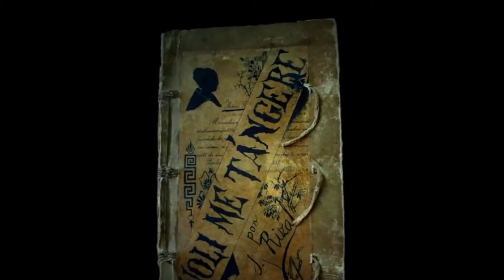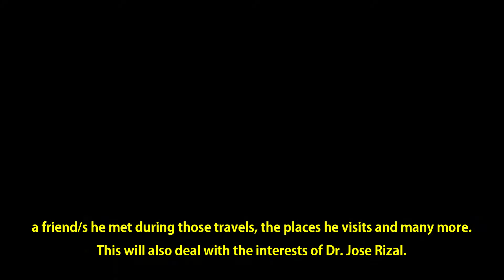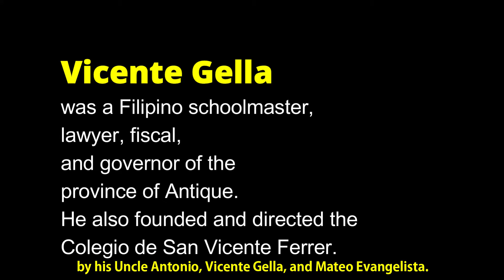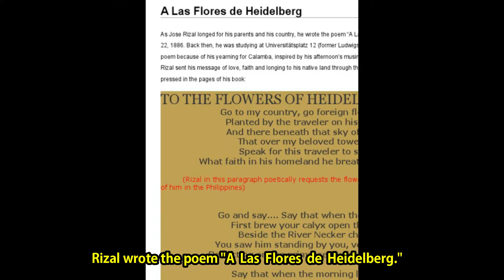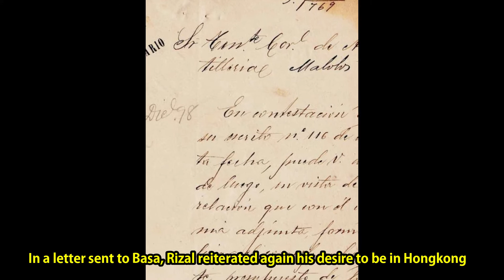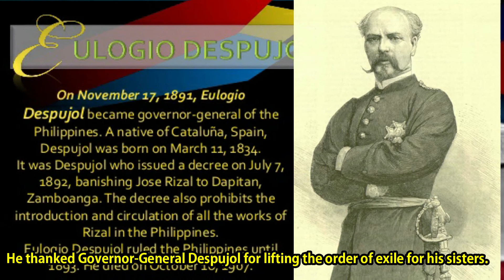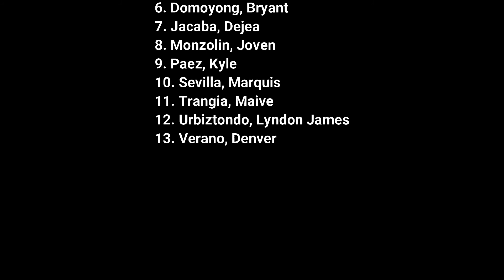Travels of Dr. Jose Rizal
VINZ :
"Travel is a caprice in childhood, a passion in youth, a necessity in manhood, and an elegy in old age."
JUDY :
 During our hero's time including Dr. Jose Rizal, travelling in different places is very limited to every filipino/s since money is not that easy to gain in spanish time and that makes the fare expensive.
VINZ :
At that time, there were no airships like helicopters or airplanes that would hastily bring people to a certain place, as we have today. The major transportation means were foot, horse-power, trains.
JUDY :
Dr. Jose Rizal was travelling to a different places to widen his knowledge in terms of different kind of beliefs and culture he visits.
VINZ :
In this vlog, we'll talk about the different levels in travels of Dr. Jose Rizal. The values, beliefs and knowledge he learned, a friend/s he met during those travels, the places he visits and many more. This will also deal with the interests of Dr. Jose Rizal.
JUDY :
Right now, we'll talk about Dr. Jose Rizal's broad knowledge and developed skills that would later one of the reasons of downfall to the 333 years of Spanish Reign.
OUTRO. by Judy Grace Balaba & Vinz Albert
MALE and FEMALE VOICE OVER.
VINZ :
Dr. Jose Rizal as a traveler was purely a bystander because he was also a very observant person that looks in the different lifestyle of individual.
JUDY :
 It was apparantly seen to his diary entries where in he wrote his observations in cultures, beliefs and any other form of important details. Dr. Jose Rizal knows how to live in his own. In every different countries he stayed, he knows how to handle it well even if he is away fom his family.
VINZ :
Dr. Jose Rizal was able to economize and budget his fee's. He also do works such as part time job just to earn money and to fullfill his needs.
JUDY :
During the travel of Rizal, he met a lot of people. He also met different kind of professional persons.
VINZ :
Dr. Jose Rizal is said to be the most traveled Filipino hero in the history. The travel and adventure of Jose Rizal are important surface of his education and mission for the Philippines because of his broad knowledge of different culture he learned from his journey, it became his inspiration for Reform. Upon his travel Jose Rizal experience struggle that lead reform to the Philippines.